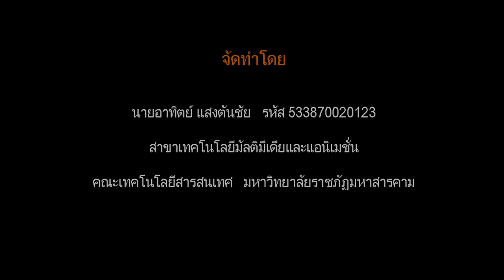Muzzle Flash Gun